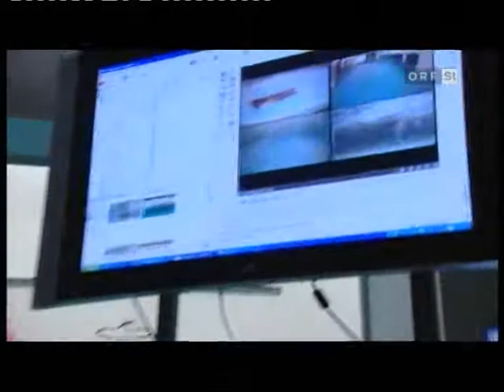Training mit Mark Newton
ORF Steiermark Heute 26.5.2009 - Training mit Mark Newton